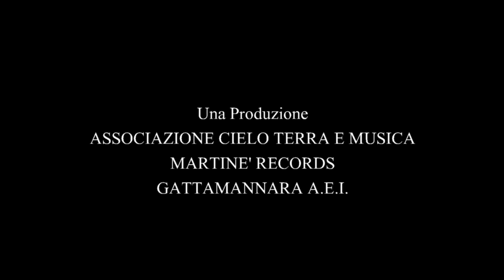LA DEA CONTEMPORANEA - Teaser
LA DEA CONTEMPORANEA, libro scritto da Cristina Gandini è anche performance dal vivo, in continua evoluzione, adatta ad essere rappresentata sia in teatri sia in ambienti più ristretti. I Fungus Ganesh con la loro musica accompagnano l'intero spettacolo, composto da momenti di lettura di brani tratti dal libro appositamente riadattati e pittura dal vivo. La band accompagna con atmosfere più 'soft' e 'ambient'  il reading di Cristina Gandini, facendosi più energica ed 'etnica' durante il live-painting, fino ad arrivare al gran finale psichedelico in cui la band dà ampio sfogo alla propria capacità d'improvvisazione in un crescendo musicale da brivido. Colori, parole e suoni si uniscono e mescolano, coinvolgendo i sensi dello spettatore in un'esperienza unica!